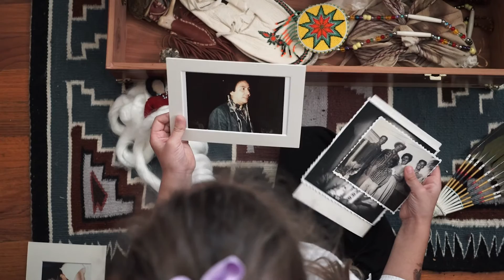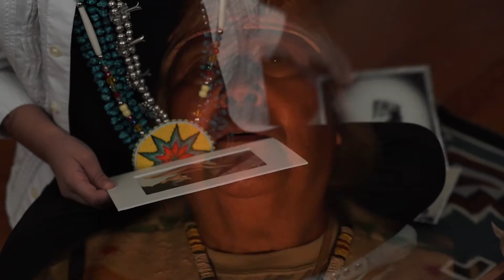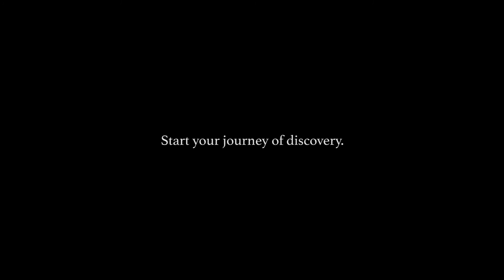Saltbox Films Benefitting The Indigenous Institute of the Americas